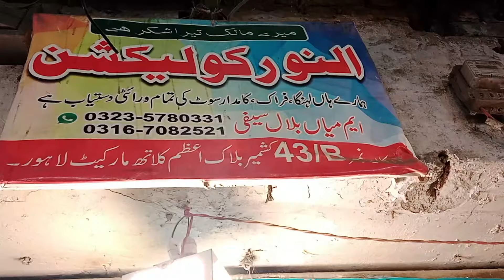Bridal dresses Biggest wholesale shop Azam Market | wedding dresses cheap price market in Lahore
AL-NOOR COLLECTION
M Bilal Safi: 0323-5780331 / 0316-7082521
43-B Kashmir Block Azam Cloth Market Lahore

*𒊹︎︎︎Snack Video*

*IGNORE Tags*